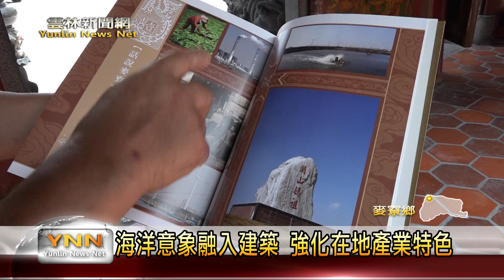雲林新聞網-龍蝦.螃蟹上樑柱 拱範宮特色建築吸睛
麥寮拱範宮是地方信仰中心，香火鼎盛，但是很少人會注意到廟宇本身的建築很有特色，裡面融入許多代表海洋的雕刻，像是螃蟹，龍蝦，鰻魚等，一方面表現沿海地區的特色，也代表媽祖是海上神明的意義，雖然說在這三百多年期間多少有損害，但是在107年完成最後整修，盡量將原貌保存下來，民眾來這裡拜拜，別忘了欣賞這麼有特色的木雕。